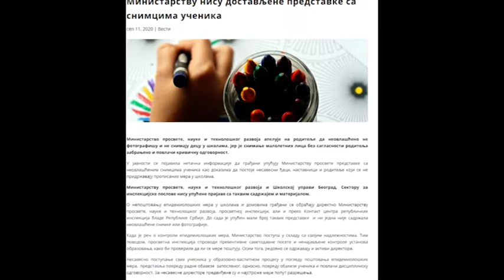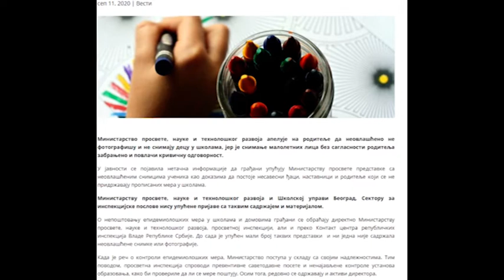TV Telemark-Prilog-APEL RODITELJIMA DA NE SNIMAJU DECU KAKO BI DOKAZALI KRŠENJE MERA 11 09 2020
Ministarstvo prosvete apeluje na roditelje da neovlašćeno ne fotografišu i ne snimaju decu u školama kako bi dokazali da postoje oni koji se ne pridržavaju propisanih epidemioloških mera.